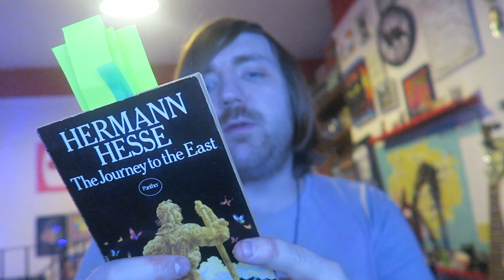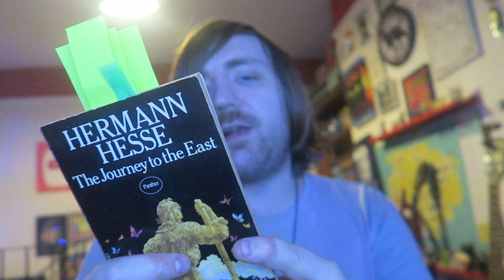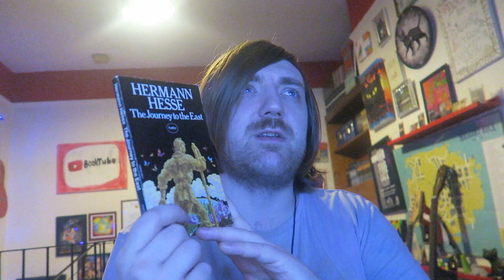Herman Hesse - The Journey to the East [REVIEW/DISCUSSION]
Here goes.

BOOKS MENTIONED:
Herman Hesse - The Journey to the East